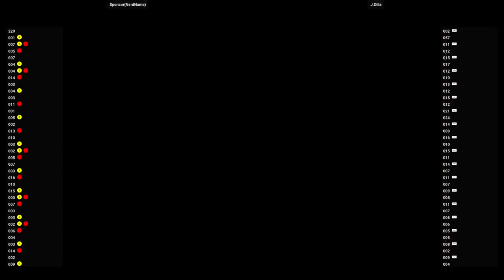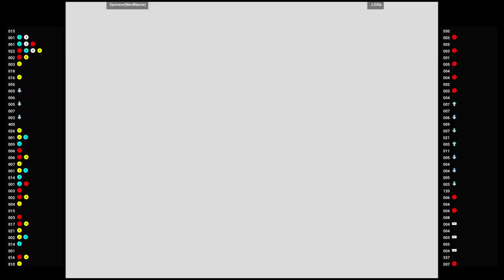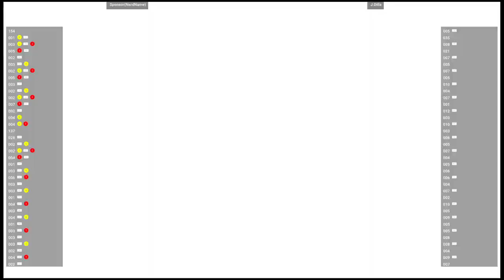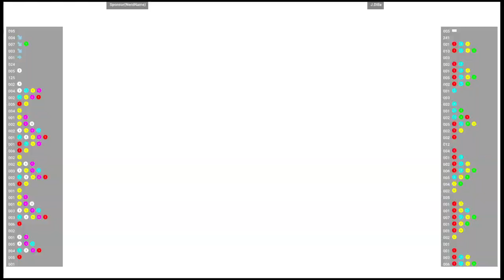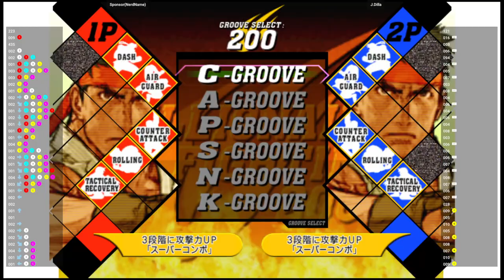CVS2 🆚 Sponsor(NerdName) VS J.Dilla | Fightcade